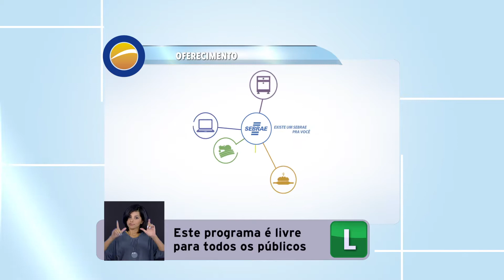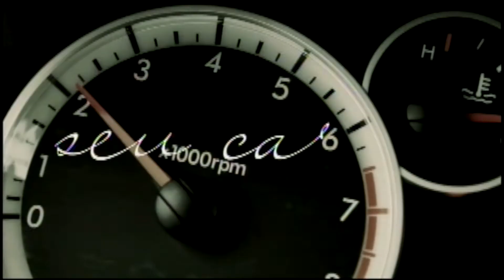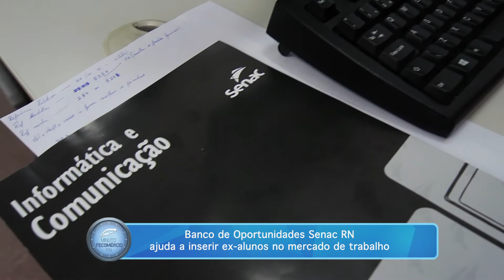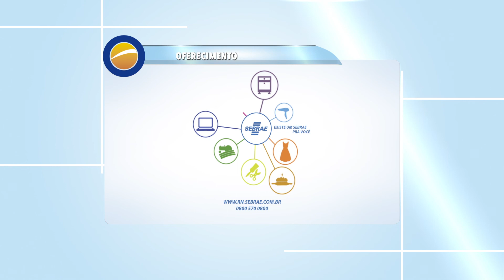Programa Ponto de Vista 254 - Amaro Sales